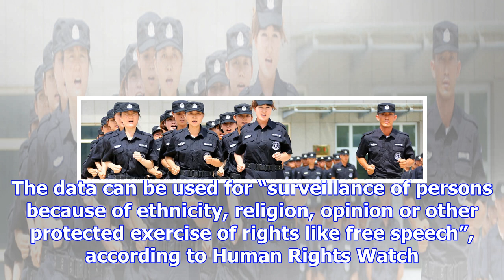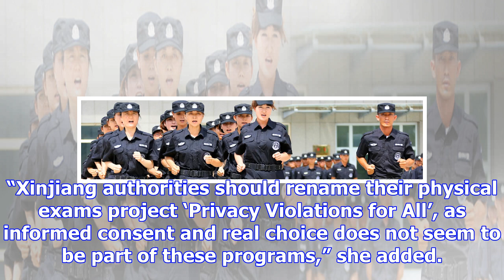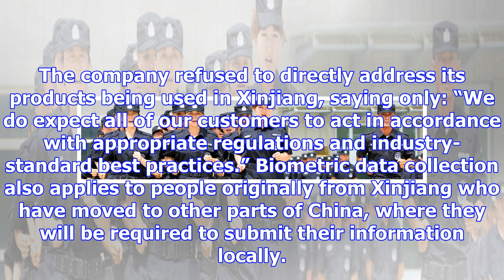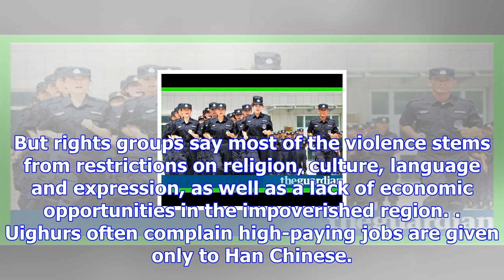Chinese authorities collecting dna from all residents of xinjiang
Chinese authorities are collecting DNA samples, fingerprints and other biometric data from every res...